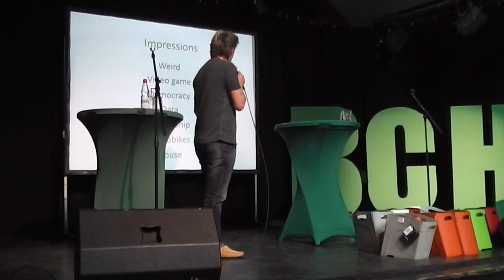"Like playing a video game": Copenhagenize's Hannover verdict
Final statement of Mikael Colville-Andersen at the Bike Conference Hannover 2015. Thanks to Bündnis 90/Die Grünen for making this event possible.